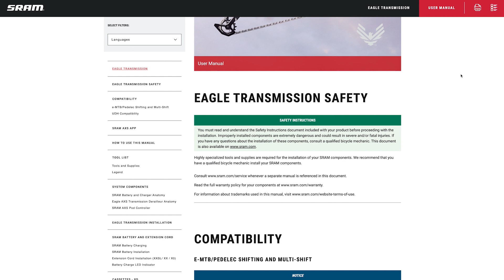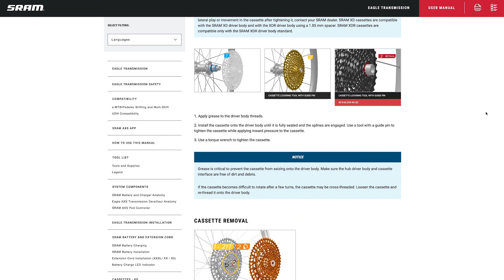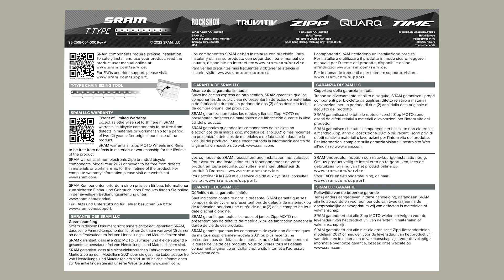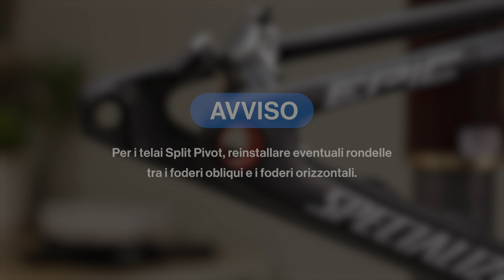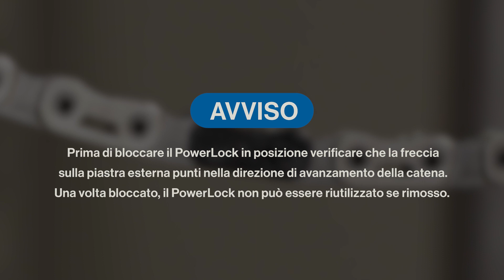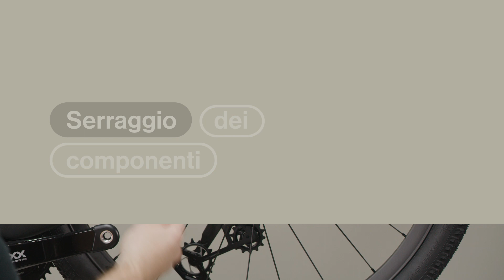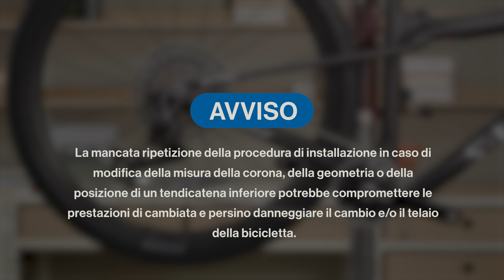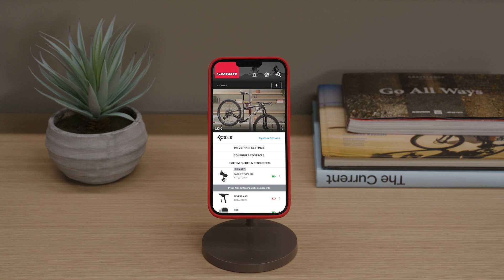Installazione del sistema SRAM Eagle AXS Transmission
Questo video illustra la procedura di installazione del sistema SRAM Eagle AXS Transmission.

La procedura d'installazione di SRAM Eagle AXS Transmission è più semplice ma totalmente nuova, quindi è indispensabile seguirla ed effettuare i passaggi secondo l'ordine indicato.

Consultare il sito AXS Web all'indirizzo o utilizzare l'app SRAM AXS per determinare i seguenti parametri: Misura della catena, posizione della chiave di impostazione e pignone di impostazione.

Manuale d'uso movimenti centrali e guarniture DUB per MTB e bici da strada

00:00 - Installazione del sistema SRAM Eagle AXS Transmission
01:34 - Preparazione dei componenti
01:39 - Installazione del controller
02:16 - Abbinamento del sistema
02:56 - Lunghezza della catena
03:18 - Posizione della chiave di impostazione
03:46 - Pignone di impostazione
04:35 - Rimozione dell'UDH (Universal Derailleur Hanger)
05:19 - Installazione della boccola
05:37 - Installazione dei componenti
07:13 - Installazione della catena
07:51 - Spostamento della gabbia in posizione di impostazione
08:11 - Blocco del PowerLock
09:05 - Serraggio dei componenti
11:28 - Controllo finale
11:55 - Regolazione di precisione
13:10 - App SRAM AXS